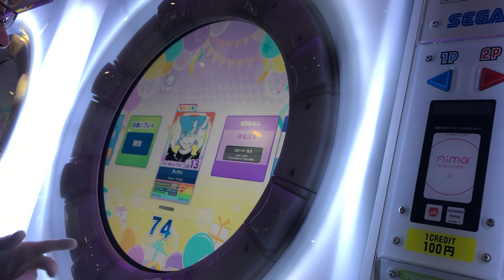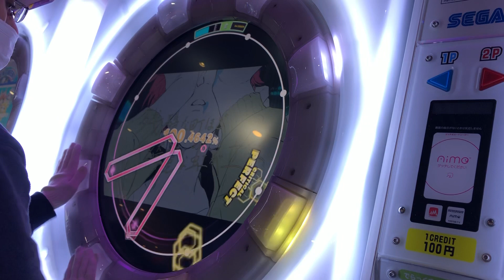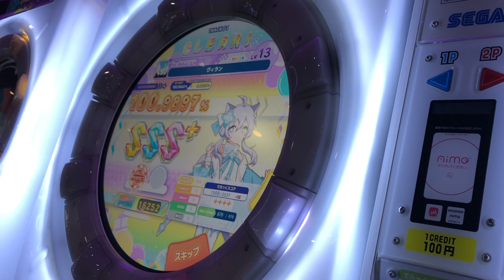【maimaiでらっくす】ヴィラン Re:MASTER Lv.13 ALL PERFECT!maimai